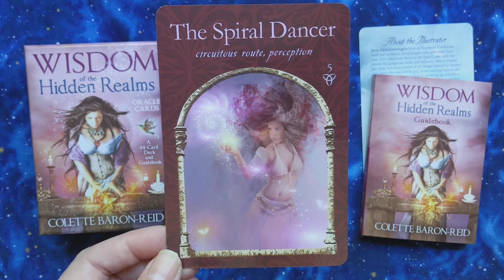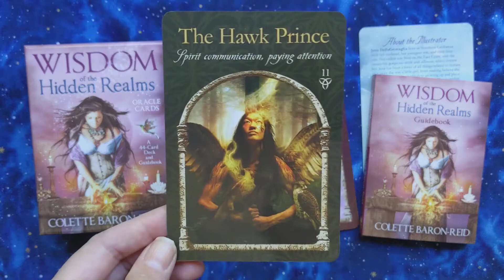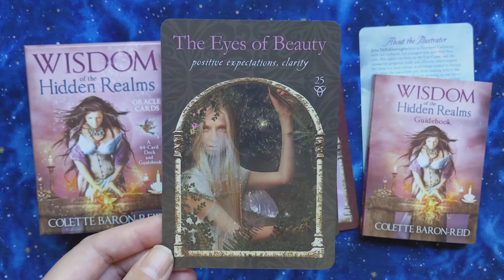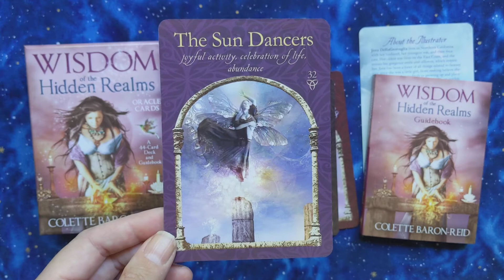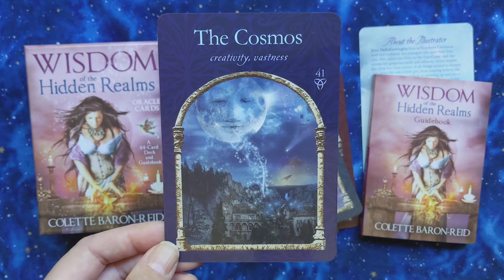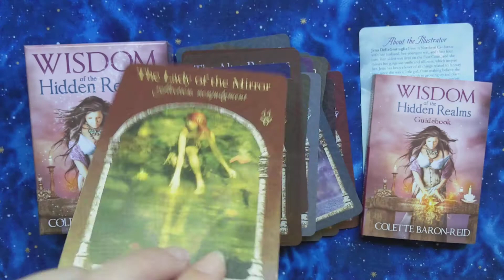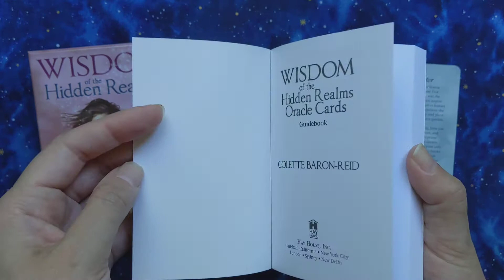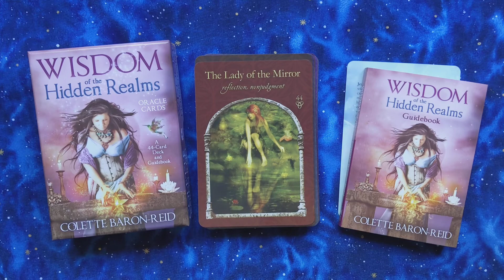Wisdom of the Hidden Realms - Silent Flip-through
Wisdom of the Hidden Realms, by Colette Baron-Reid, illustrated by Jena DellaGrottaglia.

44 oracle cards, illustrator info card and guidebook, in a two-piece box.

Published by Hay House, ISBN: 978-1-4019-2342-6.